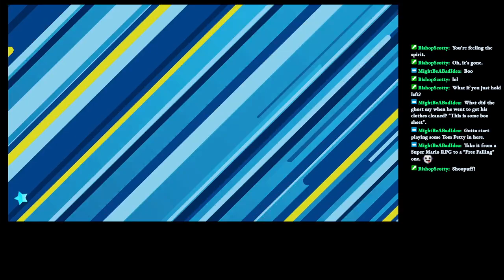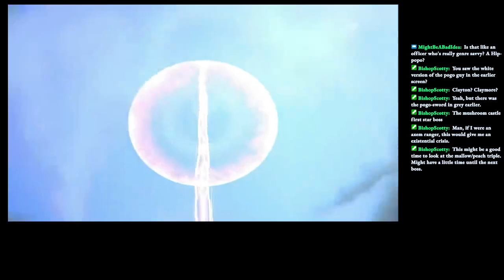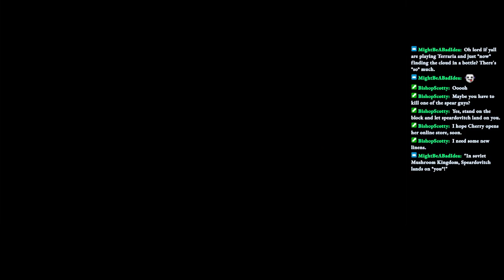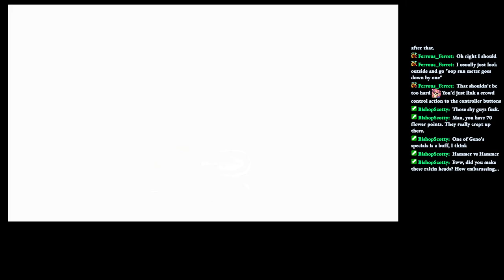Super Mario RPG - The Remaster (pt 8/???)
We made our way through Weapon World, finally got to Smithy after beating a bunch of middle management, had an epic freaking battle, and then died. We will be back to kill him again next week!